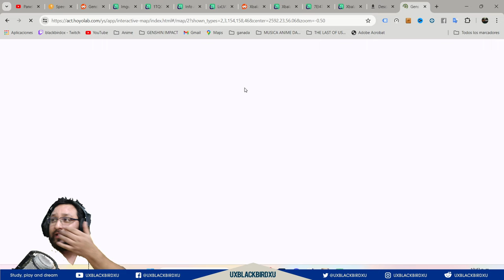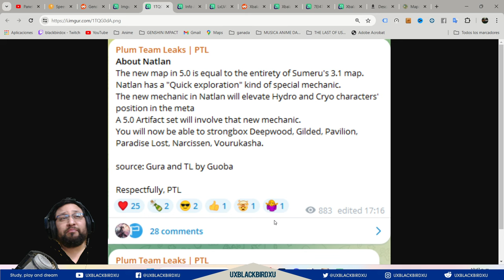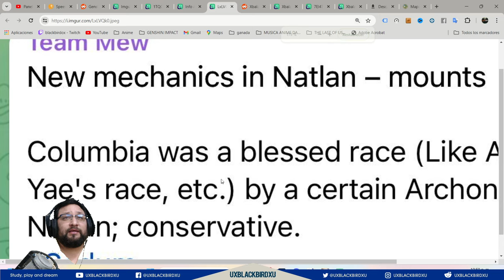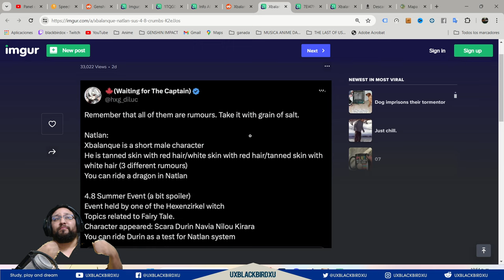▶️ NATTLAN MECANICAS👍| 🐳 Genshin Impact🐳 | ¿Monturas y Teleport, Mejoras a CRYO Y FUEGO?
Codigo Creador de Contenido en EPIC:
UXBLACKBIRDXU

OH EKATE
banners mas nuevos (ohekate)